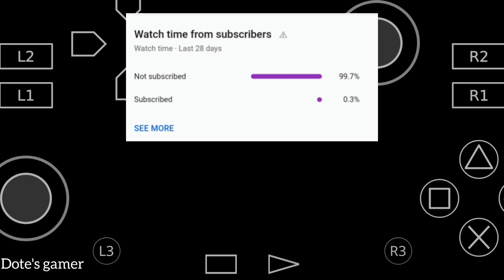Galactic patrol vs z fighters, dragon history, Dbz budokai tenkaichi-3